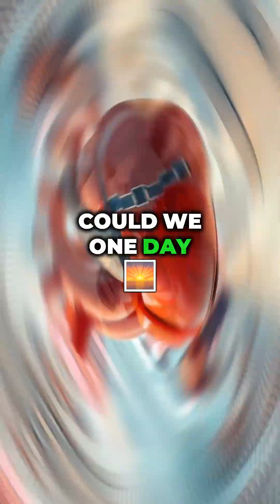Inventor of the Artificial Heart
Discover the journey of the artificial heart and its life-changing impact!